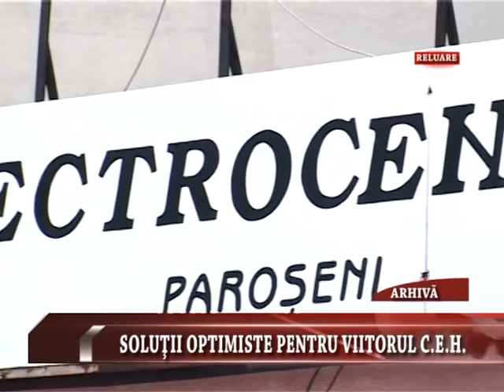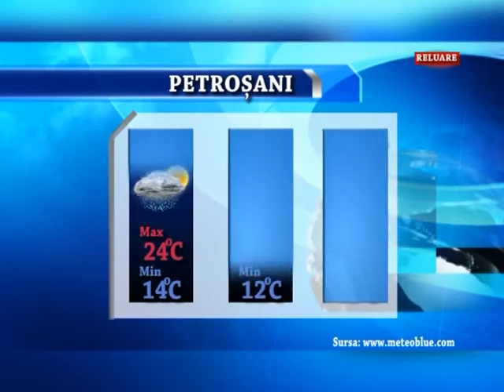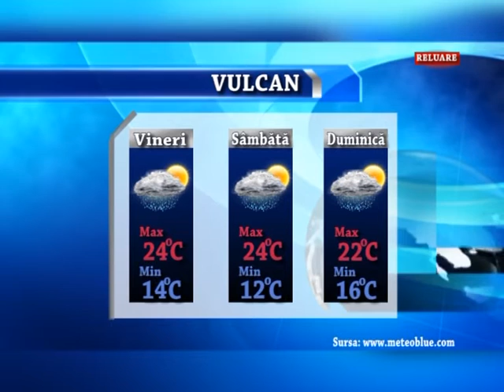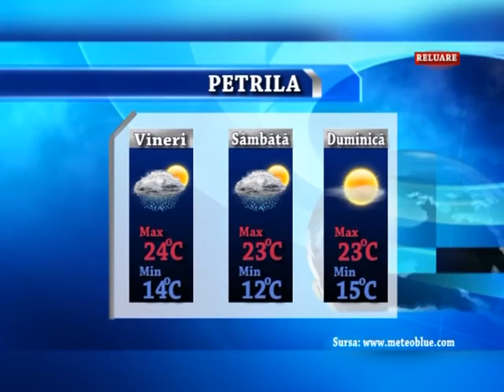STIRILE MONDO TV 30 07 2015